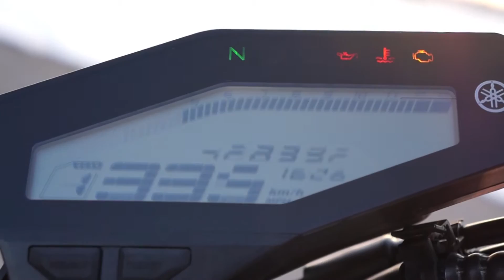INTRODUCING..... + Shoutout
It is time to show off the new bike everyone. Got myself a 2015 FZ-09!!

Song:
Title: Fractal - Amor (feat. Syrin)